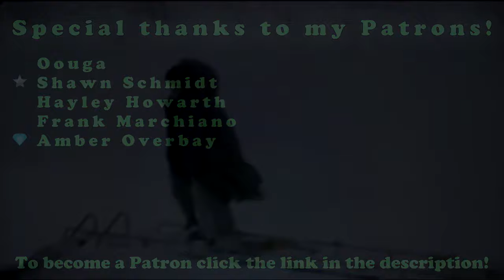t.A.T.u. - Нас не догонят (Remix) REACTION!!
So today is t.A.T.u. Tuesday and for this episode I wanted to do a reaction video to "t.A.T.u. - Нас не догонят (Remix)!!

About t.A.T.u - (Source: Wikipedia)

t.A.T.u. (Russian: Тату, pronounced [tɐˈtu] (About this soundlisten)) was a Russian music duo that consisted of Lena Katina (Russian: Елена Сергеевна Катина) and Julia Volkova (Russian: Юлия Олеговна Волкова). The singers were part of children's music group Neposedy before being managed by producer and director Ivan Shapovalov and signing with Russian record label Neformat. t.A.T.u.'s debut album 200 Po Vstrechnoy (2001) was a commercial success in Eastern Europe, and that made the duo sign with Interscope Records to release its English-language counterpart, 200 km/h in the Wrong Lane (2002). The album was certified platinum by the IFPI for one million copies sold in Europe and became the first album by a foreign group to reach number one in Japan.[A] It was also certified gold in the United States and included the international hits "All the Things She Said" and "Not Gonna Get Us". The duo represented Russia in the Eurovision Song Contest 2003 with the song "Ne Ver', Ne Boysia", finishing third.

t.A.T.u. released the albums Dangerous and Moving and Lyudi Invalidy in 2005 to moderate success after parting ways with Shapovalov. The former was promoted with the international hit "All About Us". The duo ventured into other projects, such as creating their own production company T.A. Music and promoting the film inspired by their story, You and I (2008). Their last pair of albums, Vesyolye Ulybki and Waste Management, followed between 2008 and 2009, respectively. t.A.T.u. officially split in 2011, with Katina and Volkova pursuing solo careers.[4] They reunited to perform at special occasions, such as the opening ceremony of the 2014 Winter Olympics, in subsequent years.

Congratulations! You have discovered the secret comment code and that is "MIKE SIMPS 4 TATU" comment that in the comment section to prove that you read the description and you found it!